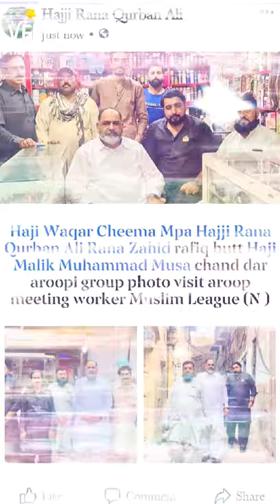mpa hajji waqar cheema hajji rana qurban ali